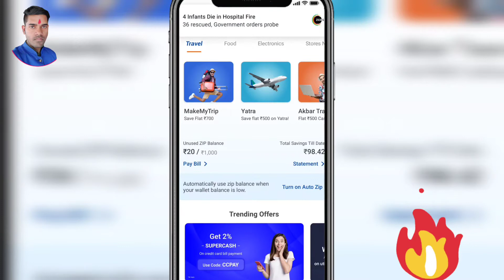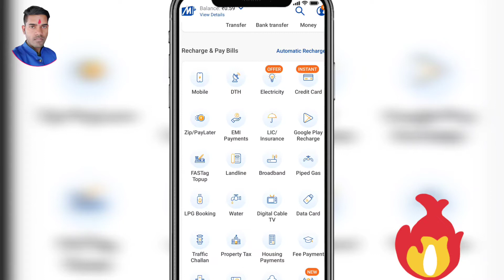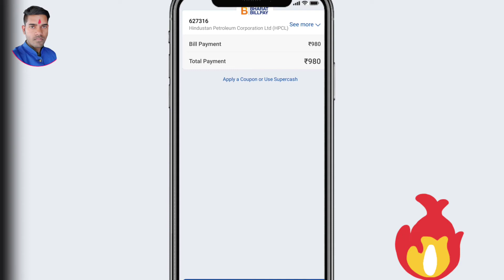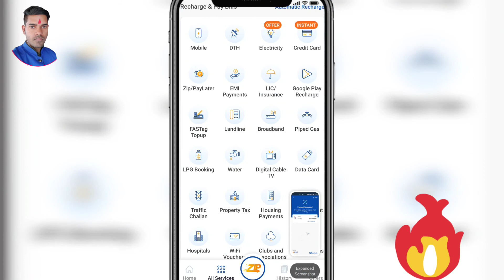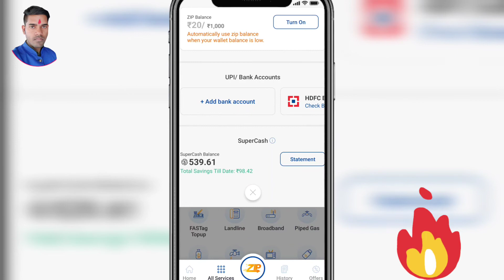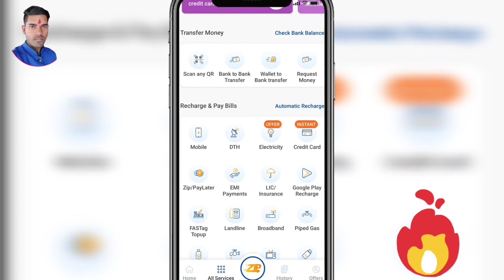Mobikwik Supercash Use Kaise Karen !! How to use Supercash in Hindi !! Mobikwik Supercash Tricks